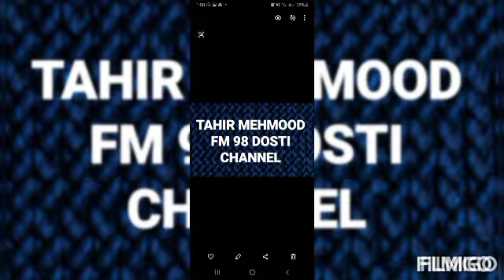WULO World 🌎 Radio Day 2021 Massages from International Broadcasters